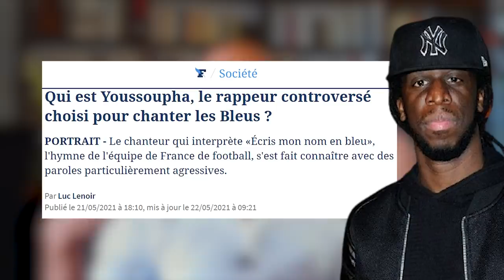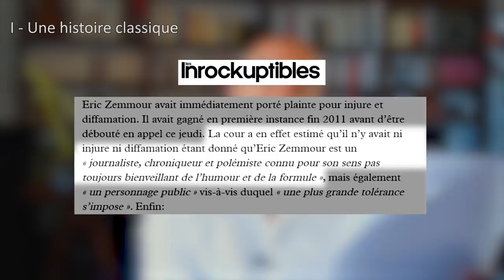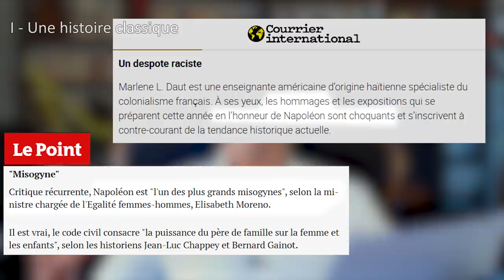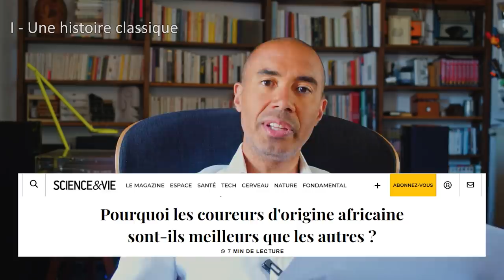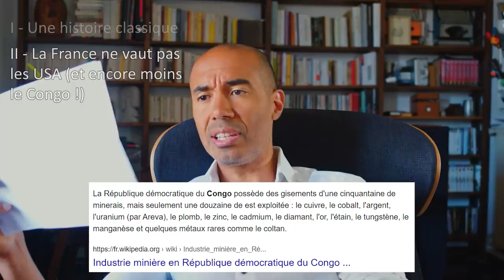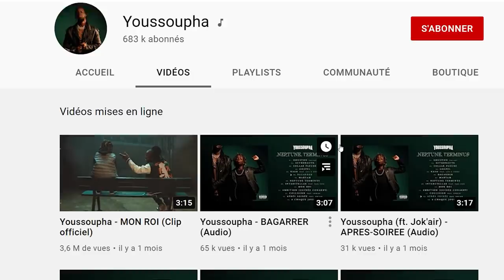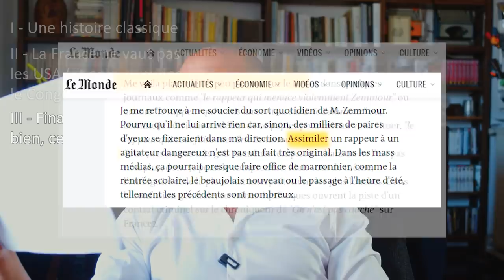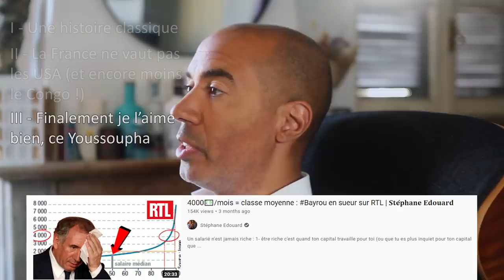Je suis Youssoupha 🇫🇷🏆⚽️ | 𝐒𝐭𝐞́𝐩𝐡𝐚𝐧𝐞 𝐄𝐝𝐨𝐮𝐚𝐫𝐝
0:00 Stéphane a (presque) toujours raison... Contexte !
2:47 Youss' a laissé sa bienveillance à la frontière
6:04 "Je vous parle d'un temps, que les moins de vingt ans... connaissent bien"
8:06 Cachez ce sport que je ne saurais voir
10:34 Promis, après la sieste, je rends mon pays riche
16:03 Youssou-fallait plus travailler à l'école
22:44 Rappeur oui, mais sensé : je veux HABITER !